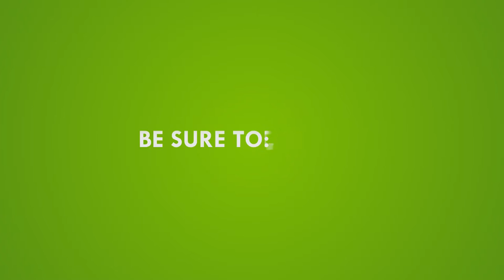PET-astic Disposable Cups!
Bioplanet PET cups are the greenest disposable cups in the market. Our plastic drinking cups are made from environmentally preferable PET material which is the most recycled plastic in the world! PET cups are crystal clear, durable, the plastic resin is readily available, and they are 100% recyclable.